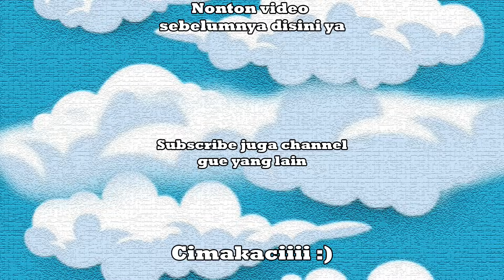BALAPAN PALING SUSAH!! 1 MOBIL TRUCK NAIK BERTIGA WKWK - GTA 5 Indonesia Funny Moments